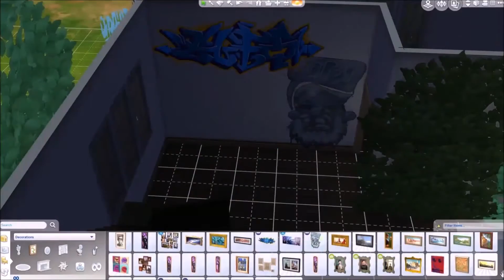The Sims 4: Szybka Budowa / Hidden Splendor / Kolaboracja z SimMess [PL]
Hejka! Witam wszystkich! :)
Zapraszam do obejrzenia mojego kolejnego filmiku z serii: Szybka Budowa. Tym razem jest to kolejna kolaboracja, ktora robie z SimMess
Nasza kolaboracja polega na tym, ze budujemy zniszczone domy, w zasadzie ruiny, a potem je bedziemy nawzajem urzadzac. Budowa starych, opuszcznych domow to pierwsza czesc naszej kolaboracji, a w nastepnych filmikach bedziemy odrestaurowywac i urzadzac domy, ktore nawzajem zbudowalysmy. Dom, ktory ja zbudowalam stoi opuszczony od lat, nawalam go "Hidden Splendor", poniewaz dawniej byla to piekna, wiktorianska posiadlosc, jednakze po smierci wlasciciela nikt nie chacial domu kupic przez wiele lat, co spowodowalo, ze ulegl zniszczeniu.
Mam nadzieje, ze filmik sie Wam spodoba i bardzo dziekuje za ogladanie! Prosze o lapki w gore, o komentarze i o subskrybowanie mojego kanalu :) Jesli dom sie Wam spodoba i chcielibyscie sciagnac go do swojej wlasnej gry, to znajduje sie on w galerii (Nazwa domu: Hidden Splendor, Nick uzytkownika w galerii: Jontus83). Pozdrawiam Was wszystkich bardzo goraco, jestescie wspaniali!!! :)